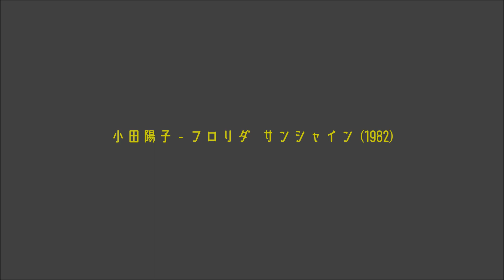小田陽子 (YOKO ODA) - フロリダ サンシャイン (Florida Sunshine) (1982)